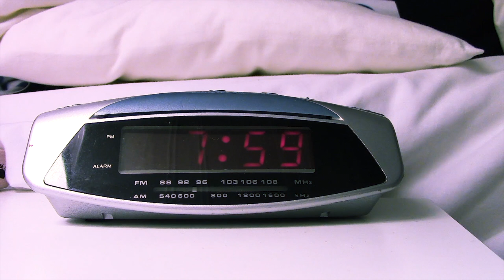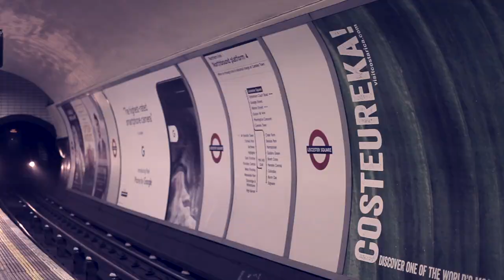Lingfield Oscars 2017